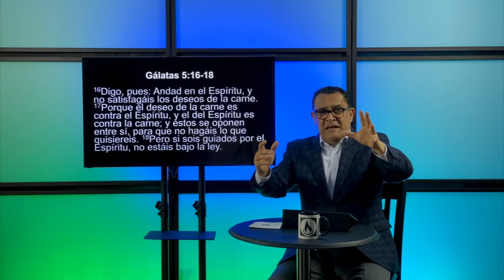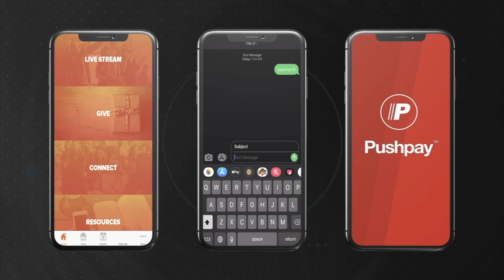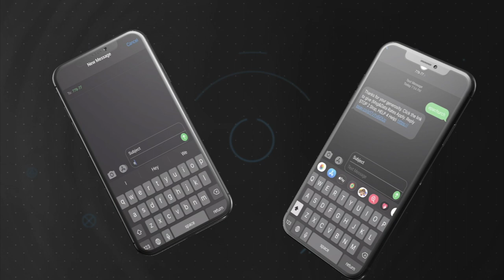El Fruto del Espiritu - The Fruit of the Spirit Part 2 | Pastor Joe Prado